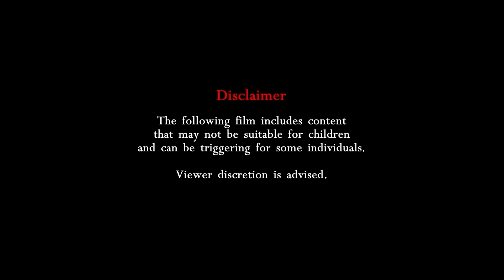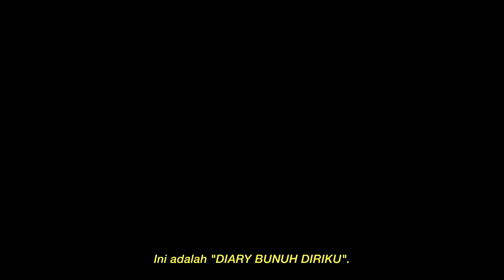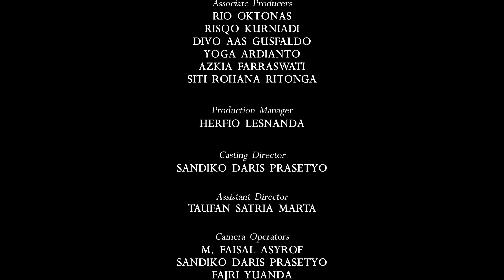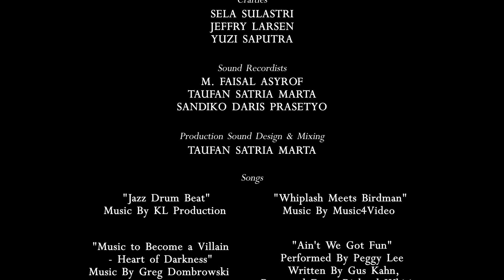The End. | Drama Short Film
Angel (20) depresi karena ditinggalkan ayahnya, ia mencoba mengakhiri hidupnya sendiri dengan cara melompat dari sebuah gedung tinggi. Aksinya kemudian dihentikan oleh Fahri (20), temannya, yang  datang dan meminta Angel untuk membuat sebuah film terakhir bersamanya. Fahri merasa bahwa Angel adalah bintang yang cocok untuk filmnya yang berjudul "Diary Bunuh Diriku". Fahri berjanji bahwa dia tidak akan menghentikan percobaan bunuh diri Angel, kalau Angel setuju membuat film bersamanya.

Short Movie by Kost Rio Production
in collaboration with Mari Cerita

Crew:

Herfio Lesnanda
M. Faisal Asyrof
Taufan Satria Marta
Sandiko Daris Prasetyo
Sela Sulastri
Tika Mutia, M.I.Kom
Yuzi Saputra
Jeffry Larsen
Fajri Yuanda
Nola Anggraini

Associates:

Rio Oktonas
Risqo Kurniadi
Azkia Farraswati
Siti Rohana Ritonga
Divo Aas Gusfaldo
Yoga Ardianto

Film Pendek - The End. (2022) | Drama